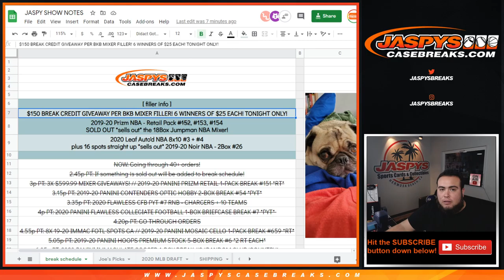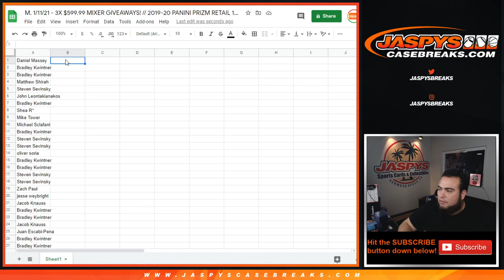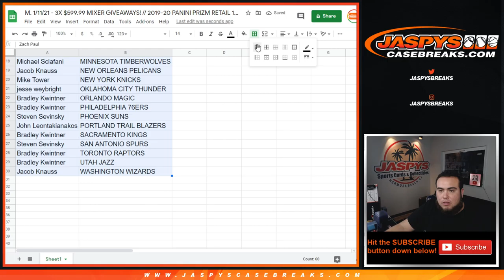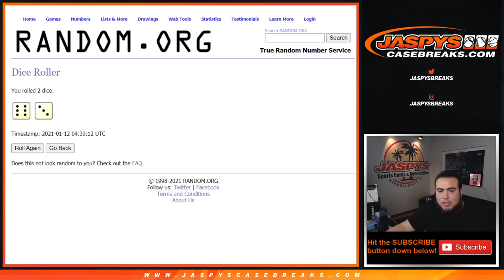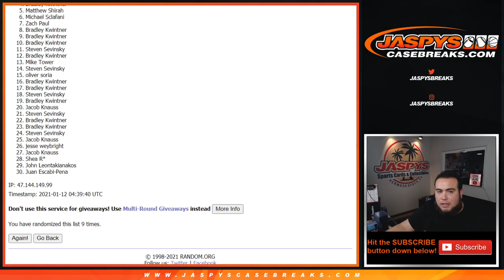M. 1/11/21 - 3X $599.99 MIXER GIVEAWAYS! // 2019-20 PANINI PRIZM RETAIL 1-PACK BREAK #153 *RT*